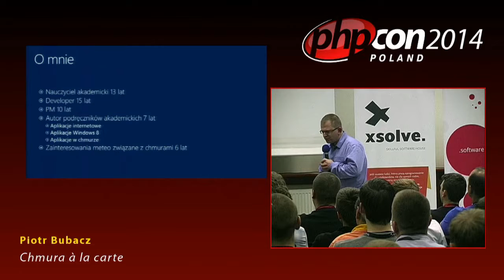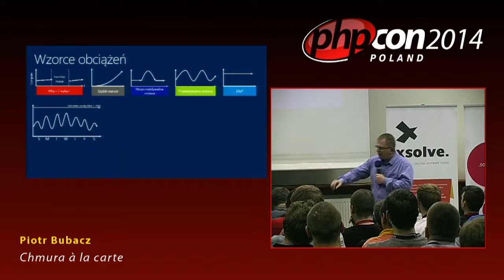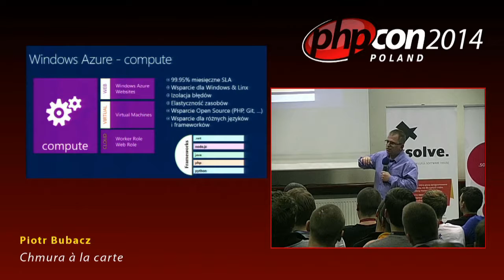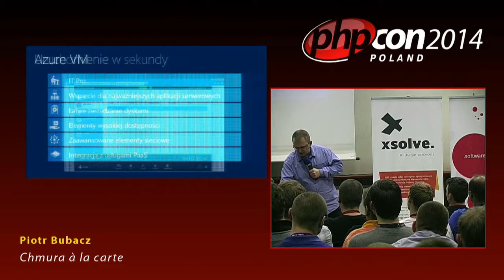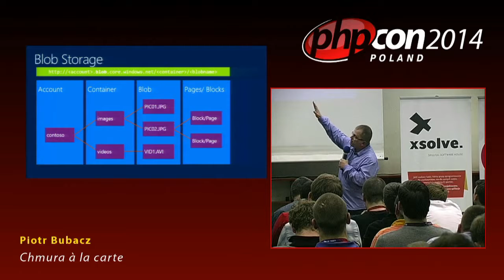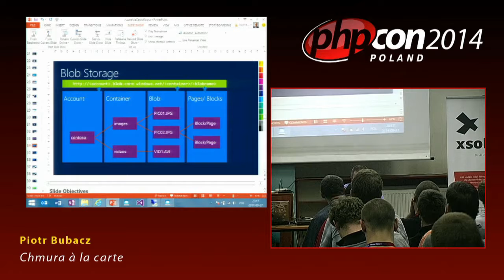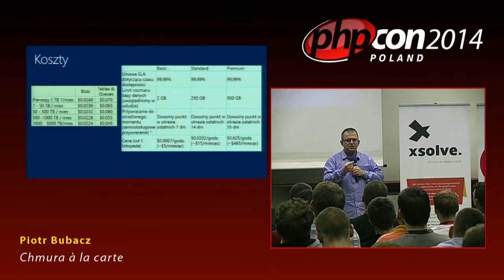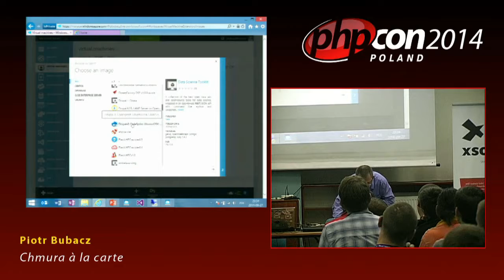Piotr Bubacz: Chmura à la carte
"Żyjemy w ciekawych czasach, gdzie czas realizacji aplikacji jest coraz krótszy, któż z nas nie słyszał od klienta, że rozwiązanie jest potrzebne „na wczoraj”. Poszukując nowych, elastycznych rozwiązań dających możliwość zmniejszenia czasu pracy przyjdź na prezentacje, aby zobaczyć, co nowego dla Ciebie oferuje Microsoft Azure. Poznaj nowe i ulepszone komponenty, które możesz dowolnie wykorzystywać w Twoich rozwiązaniach od razu bez konieczności instalacji czy skomplikowanej konfiguracji. Jeśli jednak potrzebujesz bardzo elastycznego rozwiązania, to chmura daje możliwość szczegółowej konfiguracji na poziomie systemu operacyjnego.
Przyjdź i zobacz, co chmura ma w menu dla Ciebie i jak dzisiaj możesz wykorzystać jej potencjał budując rozwiązania z gotowych klocków dla szybszych i bezpiecznych aplikacji przyszłości."